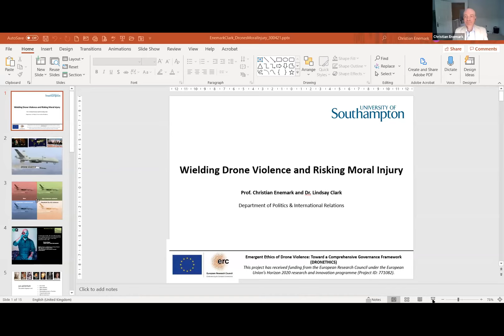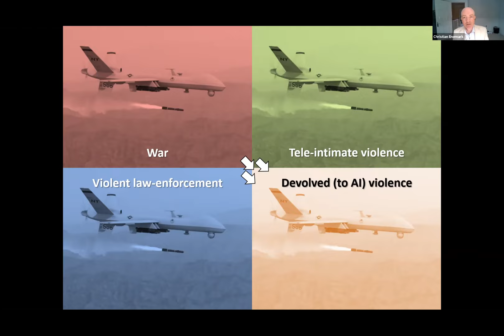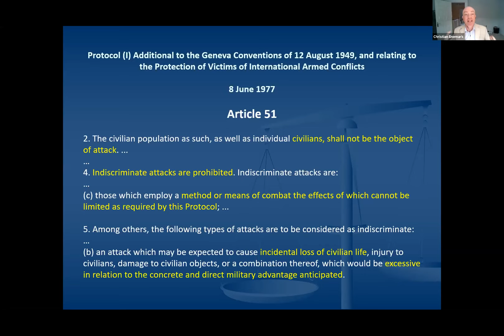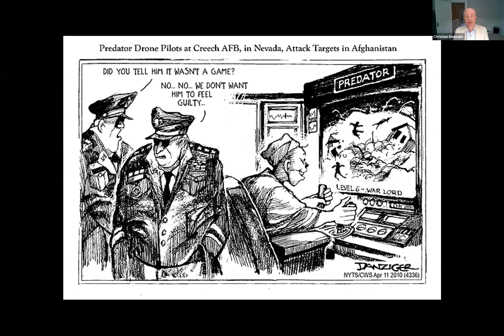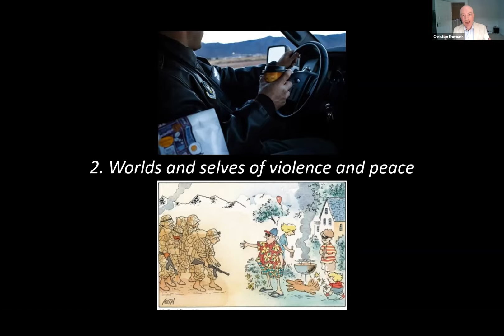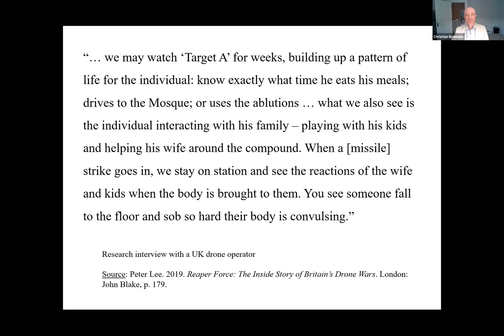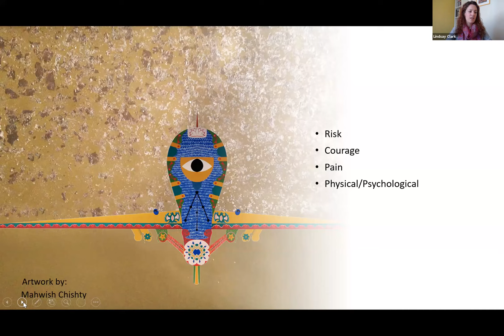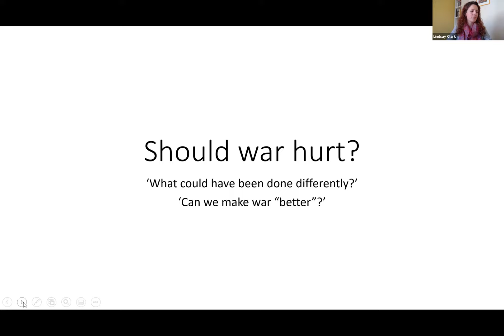Finding True North in the Midst of Change Veteran Transition and Moral Injury Source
"Wielding Drone Violence and Risking Moral Injury" with Dr. Christian Enemark and Dr. Lindsay Clark, The DRONETHICS Project, University of Southampton, UK

This conversation took place on April 30, 2021, at 11 a.m. ET.

About the conversation:
Ethical thinking about drone violence can extend beyond the Just War principles, and it is important also to consider the experience of the drone operator as an individual moral agent. In the first part of this presentation, Christian Enemark addresses the issue of why the wielding of drone violence (remote-control killing) by individual operators might carry a risk of moral injury. When this issue is approached at the conceptual level, there appear to be at least three reasons. The first relates to the traditional notion that warriors’ assumption of physical risk is what affords them moral permission to harm others. The second reason relates to drone operators’ constant and rapid transition between worlds of violence and peace, and between military and civilian identities. And the third reason relates to the potential for a drone’s video camera to restore a targeted individual’s humanity and thus increase the moral weight of perpetrating drone violence relative to other forms of killing at a distance.

Beyond thinking about the why drone violence might result in moral injury, Lindsay Clark offers the provocation that, in order to be considered morally acceptable, war should hurt. Concerns about killing from a distance are underpinned by fears that lack of physical risk makes strikes inherently unethical. It appears that to kill (ethically) in war one must risk being physically harmed. This is problematic for two reasons: firstly, it ignores the risk of emotional/psychological harm, including moral injury, moral degradation, and post-traumatic stress disorder and secondly, the debate has thus far neglected to interrogate why being hurt in war underpins arguments about whether conduct in war is ethical.